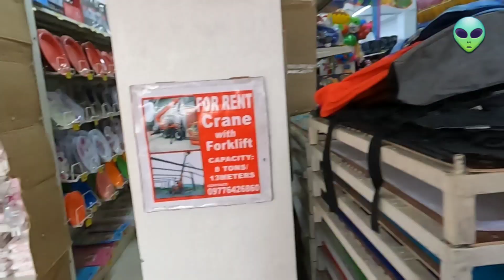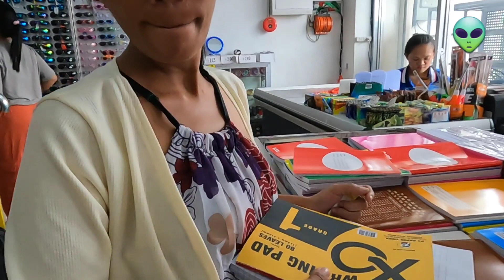PAKALAS ha pandugang para gamit ha ISKWELAHAN | vlog 347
nagpaKALAS an ELYEN para mandarahog hin grasya 👽🫰

waray naton pinili na gindulhan kon sindo manla an aton ginkakasugat o nakikit.an para pakalasan hin ig.arayaw hiton panpalit na gagamiton nira ha iskwelahan
ha luyo hine, dako it akon pagpasalamat hiton padayon nga pagtapod sugad hi na pamaagi labaw ha ngatan sering pa hine nga ELYEN na tikang la liwat ine han GINOO nga iya la liwat ginbubulig ha mga igkasi 🙏☝️